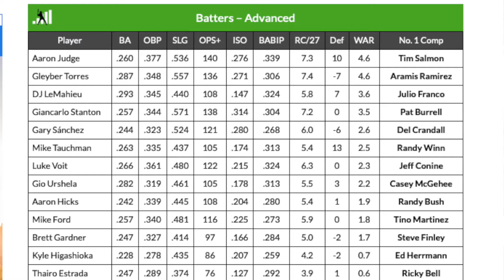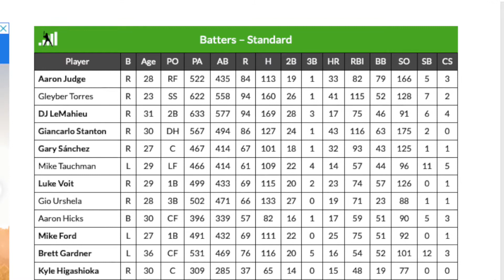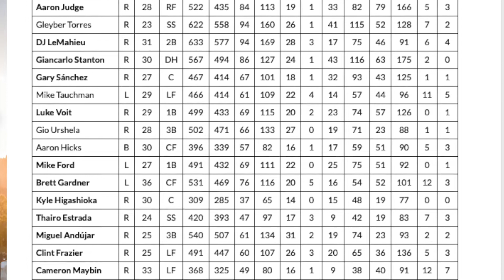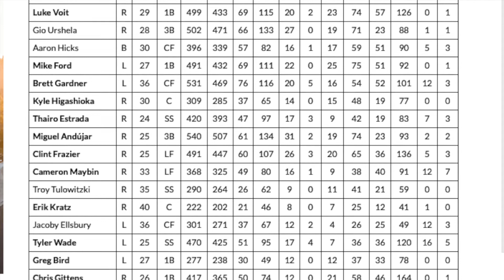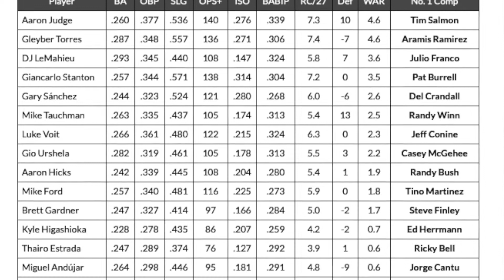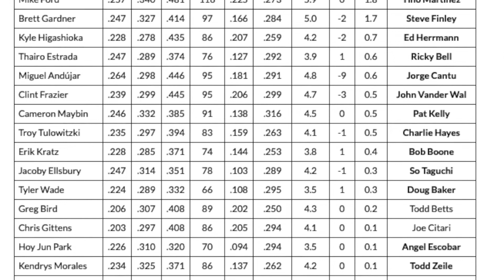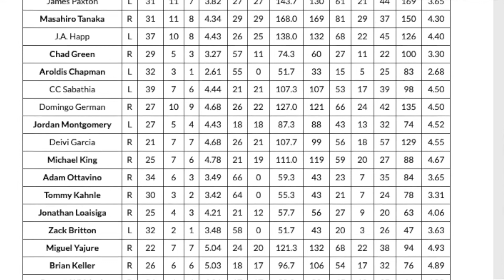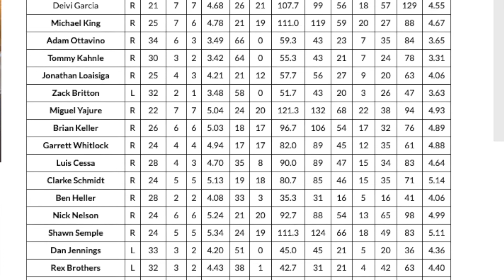New York Yankees: 2020 ZiPS Projections Released